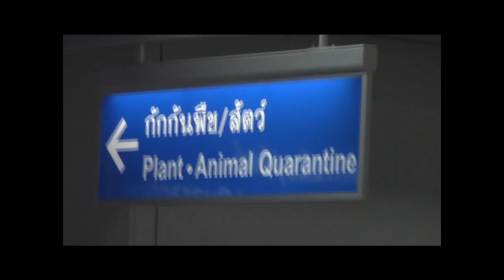AAAP animal science congress 2012.wmv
AAAP animal science congress 2012